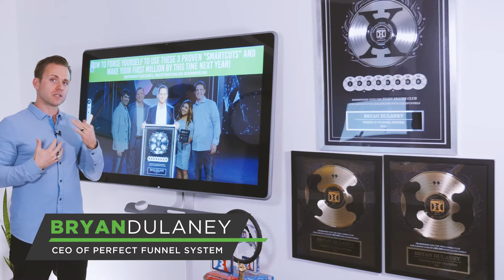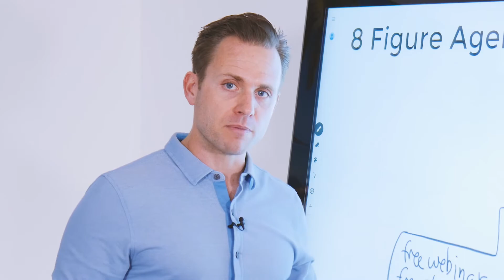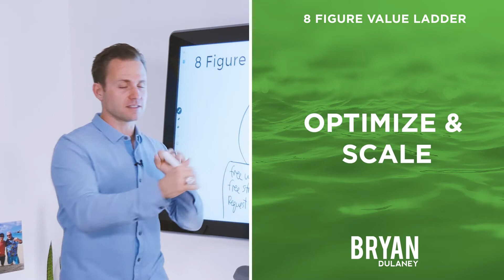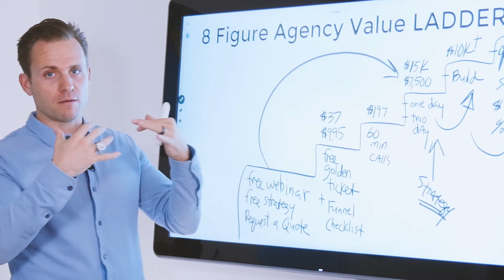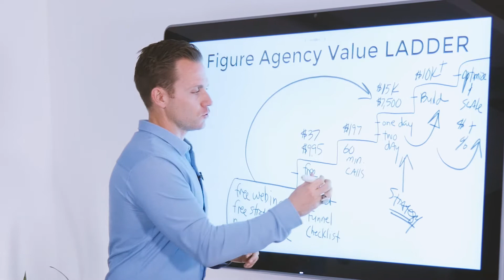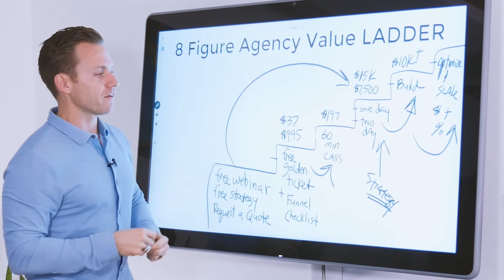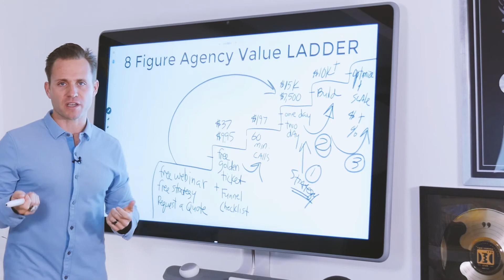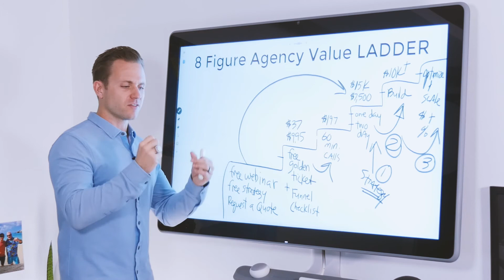How To Create Your Own 8 Figure Agency Value Ladder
- In this video, we're going to talk about an eight figure agency value ladder. I'm going to show you a behind the scenes look at what our value ladder is and what products and offers got us the 8 Figure Club Award with Russell Brunson and the ClickFunnels community.

If you're an agency or service provider business this video is for you. Take a look at how we've structured the value ladder for our business so you can create your own value ladder of offers and services that are unique to what you do and what will best serve your market.

For a limited time, you can Claim your Free Golden Ticket USB drive loaded with our 7 & 8 Figure Funnels, Emails & Scripts that we've used in three different types of businesses including: expert, ecommerce and agency businesses.

Question for you:

Do you need help with designing, crafting and creating the best offers for your market?  Offers that your market can't live without.  Offers that they can't refuse.  Offers that everyone talks about.

Do you need help with building your funnels?   How about the tech behind the funnels?  How about the layout or the design of the funnels?  How about the words on the page... known as the copy?  Do you need help in this area?

Do you need help with pulling it all together without feeling overwhelmed or stressed out?   There's nothing like having a team of experts who can help you make sure that you're setup for success and abundance before you launch it to the World.

Do you need help with your digital marketing needs?   I mean advertising, audience growth, list building, you name it... we can help!

This is what we do best.  Through our $60+ million generated for our clients and partners plus our 13 years of marketing online and helping others we have perfected the process of helping you sell your products and services online in a BIG way.

As Steve Jobs says, "We're here to make a dent in the Universe otherwise why else even be here."

Always in your corner,
Bryan Dulaney
CEO, Perfect Funnel System